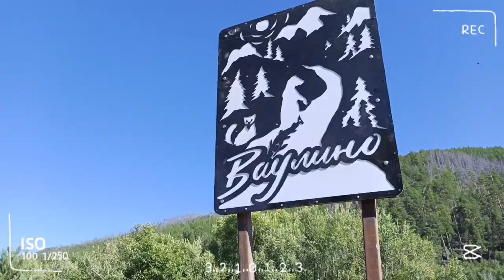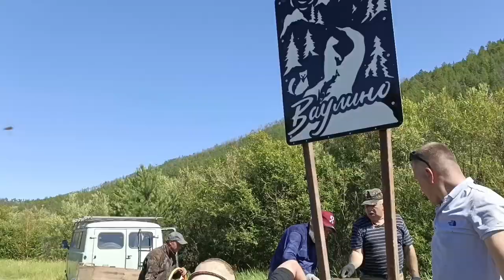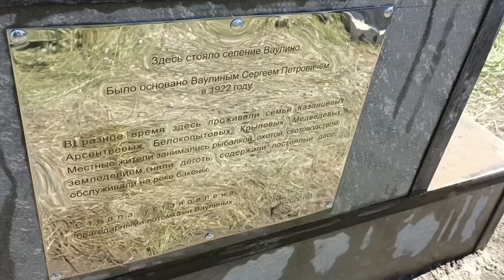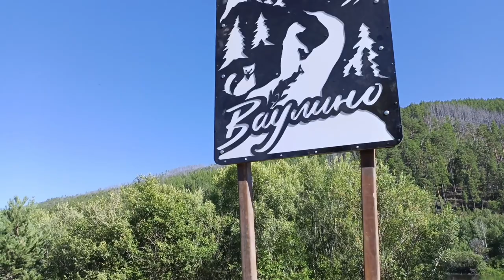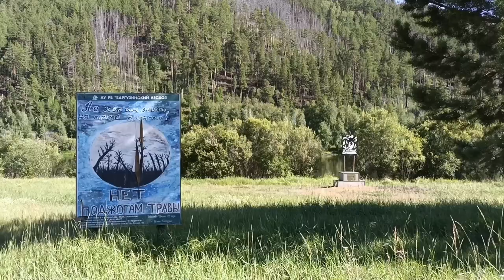RUSSIA| The estate "Vaulino" | Memory of ancestors| A village near Lake Baikal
Channel support✨
Inst: Russianwords.ru🔥